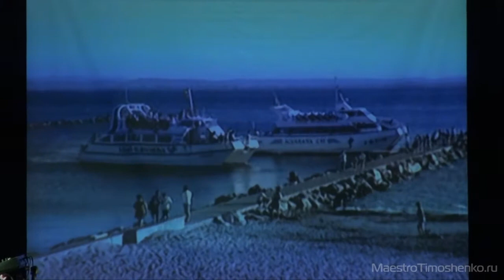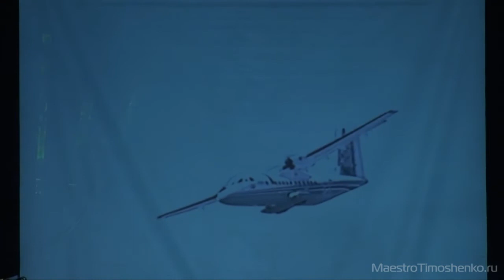Путешествие Гулливера - Театр Леонида Тимошенко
Москва, 28 июля 2011 года.